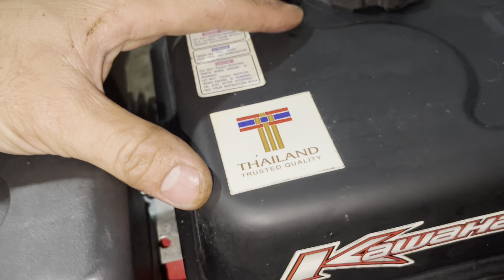8/6 Lô T 30 Mã Máy Đủ Loại ☎️0344341710 ( Zalo )